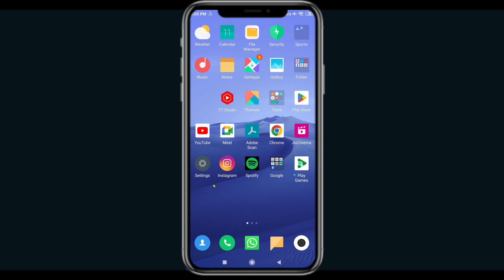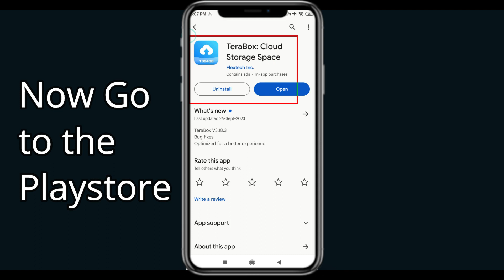Fix TeraBox Unfortunately Has Stopped | TeraBox Stopped Problem | PSA 24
In today's Video i will show you How To Fix TeraBox App Not Working Problem Android & iOS | TeraBox  Not Open Problem. If you are receiving this problem then it will help you to get rid of this problem. Apart from that, if your TeraBox  App unfortunately has stopped or keeps stopping then it will be very useful for you...